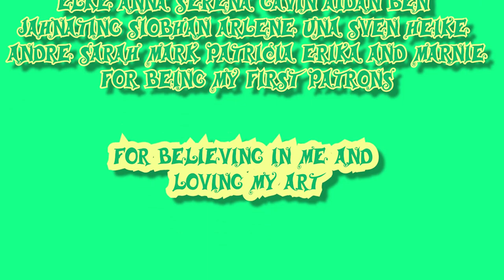Get Creative - Make Some Sponge Cloth Snails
Get creative and make some sponge cloth snails.
You need:
- scissors
- sponge cloth
- pen
- glue (I use hot glue, white glue does the job too -just dries longer)
- google eyes or self drawn ones
I  would love to see your creations! tag me on Instagram or Facebook.